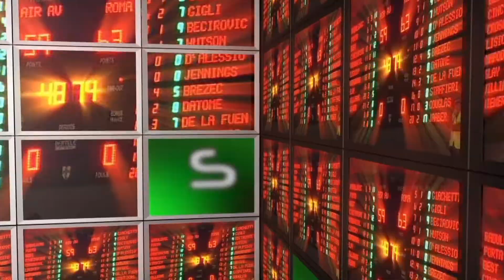LINEA VERDE SPORT BASKET 1° parte 20 novembre 2018